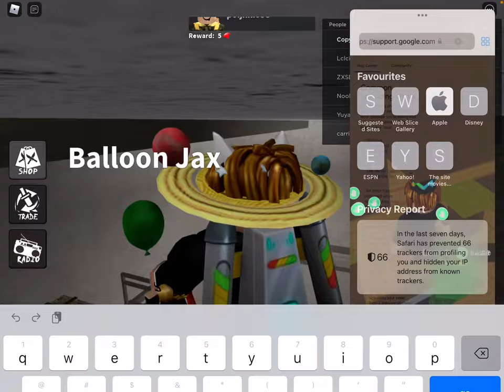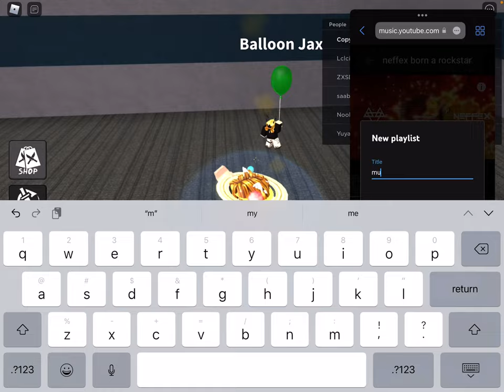Playing Kat with music on (I struggled)